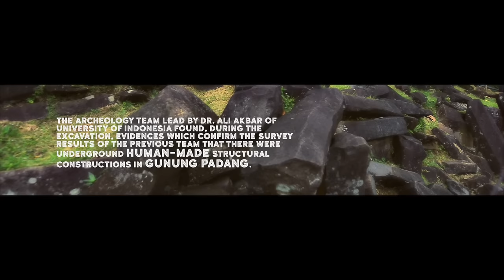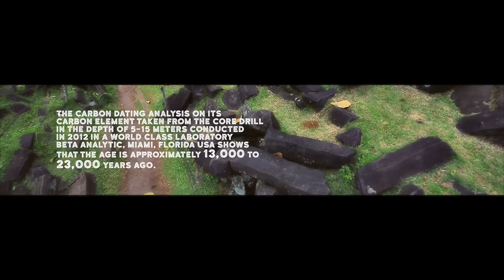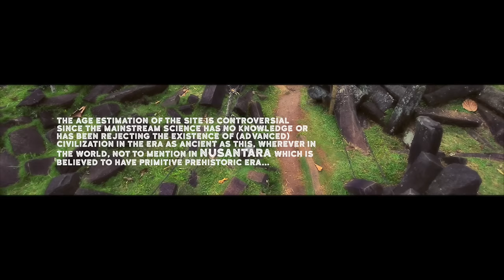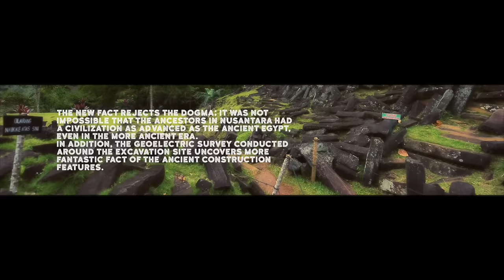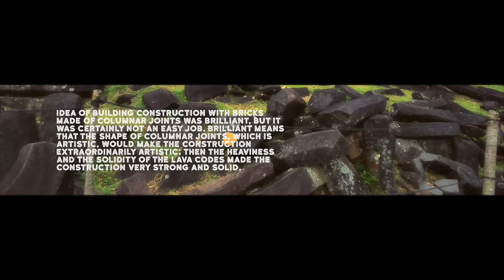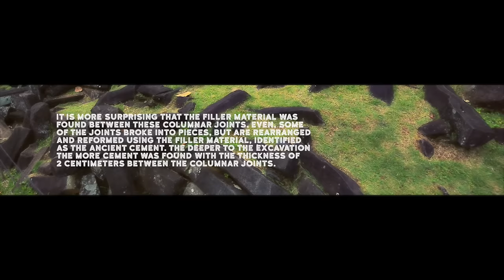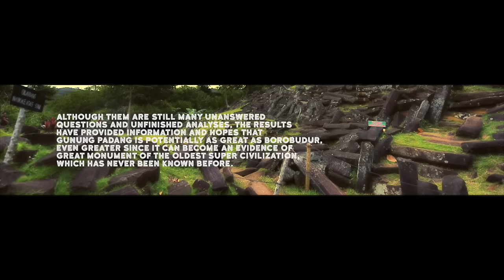Gunung Padang :: A Masterpiece of Ancient Architecture From A Lost Civilization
the
works of
photography by IRSAN WALLAD

The Journey of March 8, 2015 - Irsan Wallad

The archeology team lead by DR. Ali Akbar of University of Indonesia found, during the excavation, evidences which confirm the survey results of the previous team that there were underground human-made structural constructions in Gunung Padang.

Gunung Padang is a megalithic site located in Karyamukti village, Cianjur regency, West Java Province of Indonesia, 50 km southwest of the city of Cianjur or 6 kilometers from Lampegan station.

The carbon dating analysis on its carbon element taken from the core drill in the depth of 5-15 meters conducted in 2012 in a world class Laboratory BETA ANALYTIC, Miami, Florida USA shows that the age is approximately 13,000 to 23,000 years ago.

The age estimation of the site is controversial since the mainstream science has no knowledge or has been rejecting the existence of (advanced) civilization in the era as ancient as this, wherever in the world, not to mention in Nusantara which is believed to have primitive prehistoric era, although it has a rich and beautiful nature, let alone in the time before 10,000 years ago; while in the barren desert of Egypt, people can construct an extraordinary construction like pyramid. But the fact in Gunung Padang contradicts this.

Located at 885 metres above sea level, the site covers a hill in a series of terraces bordered by retaining walls of stone that are accessed by about 400 successive andesite steps rising about 95 metres.

The new fact rejects the dogma; it was not impossible that the ancestors in Nusantara had a civilization as advanced as the ancient Egypt, even in the more ancient era.
In addition, the geoelectric survey conducted around the excavation site uncovers more fantastic fact of the ancient construction features.

Result of geoelectric surveys confirms that the terraces structures of Gunung padang are identical with those of Machu Pichu in Peru, built in the 15th Century.

Result of the geoelectric and georadar surveys reveals that structures of lava rocks with the thickness of 20-30 meters are the main element which formed Gunung Padang morphologically.

Idea of building construction with bricks made of columnar joints was brilliant, but it was certainly not an easy job. Brilliant means that the shape of columnar joints, which is artistic, would make the construction extraordinarily artistic; then the heaviness and the solidity of the lava codes made the construction very strong and solid.

It is more surprising that the filler material was found between these columnar joints. Even, some of the joints broke into pieces, but are rearranged and reformed using the filler material, identified as the ancient cement. The deeper to the excavation the more cement was found with the thickness of 2 centimeters between the columnar joints.

Besides that, the ancient cement was also found in the stepped cliff between Terrace one and Terrace two and also in the sample of the core drill from the depth of 1 to 15 meters.

The research in Gunung Padang has not finished yet.

Research by the team shows the collaboration, from many institutions and disciplines with the research method completing one to another, is required to uncover the Nusantara cultural heritage, and particularly on the giant monument buried under the ground. Gunung Padang cannot be ignored.

Although them are still many unanswered questions and unfinished analyses, the results have provided information and hopes that
Gunung Padang is potentially as great as Borobudur, even greater since it can become an evidence of great monument of the oldest super civilization, which has never been known before.

Gunung Padang can be the key evidence of the cradle of civilizations.